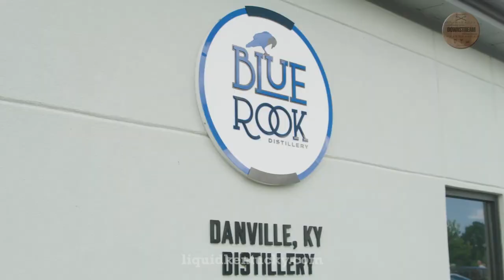Danville / Boyle County KY- “Small Town. Big History” :60 TV promo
Danville / Boyle County KY- “Small Town. Big History”

Short Description: Boats, Brass, and Brazilian Rum. Our Boyle County episode will highlight
some Of central Kentucky’s little-known treasures including the historic town of Danville and the
Dix River which forms Herrington Lake, home to Kentucky’s first reservoir that powers not only
the surrounding areas through hydroelectricity, but ignites the hearts of boaters, kayakers, and
jet ski enthusiasts.
Along the way we’ll hear and see the spectacle that is the Great American Brass Band Festival;
visit the Blue Rook Distillery and sample some regional cuisine and a “smoked” Old-Fashioned
at Copper and Oak.

Production funders: Kentucky Cabinet for Economic Development, Mercer County Tourism, Kentucky Lake Tourism, Shepherdsville Bullitt County Tourist and Convention Commission, Danville Tourism